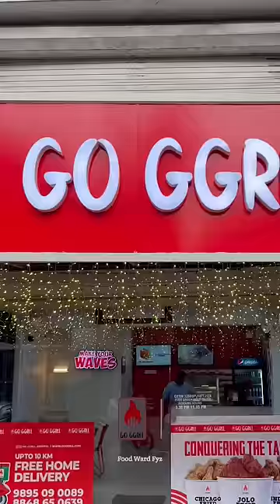ജോളൊ Fried Chicken 🥵| Go Grill Edappal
മച്ചാനെ കിടിലൻ ടേസ്റ്റാണ് ട്ടോ.. @go_ggrll_edappal
Branches
Chengannur
Edappal
Chokli
Thalassery